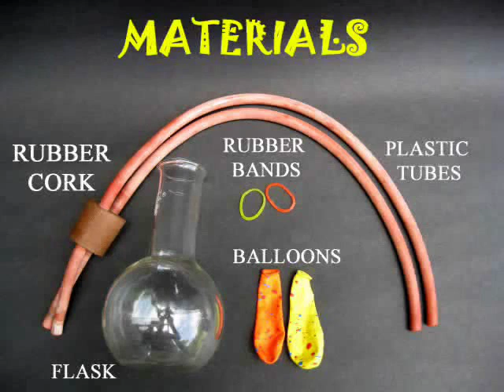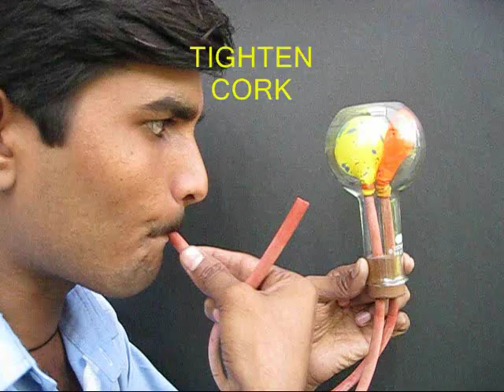PRESSURE MAGIC - MARATHI - 23MB.wmv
This is a fun experiment with Air Pressure. Fix two balloons to the ends of the two rubber tubes. Place both balloons in a round bottom flask and shut the cork. Then loosen the cork and blow through any tube to inflate one balloon. Then fix the cork back. Now by blowing and sucking through any tube you can inflate and deflate the balloons.
This work was supported by IUCAA and Tata Trust. This film was made by Ashok Rupner TATA Trust: Education is one of the key focus areas for Tata Trusts, aiming towards enabling access of quality education to the underprivileged population in India. To facilitate quality in teaching and learning of Science education through workshops, capacity building and resource creation, Tata Trusts have been supporting Muktangan Vigyan Shodhika (MVS), IUCAA's Children’s Science Centre, since inception. To know more about other initiatives of Tata Trusts, please